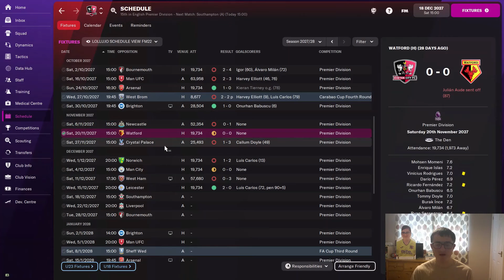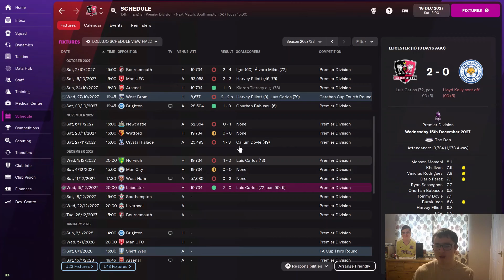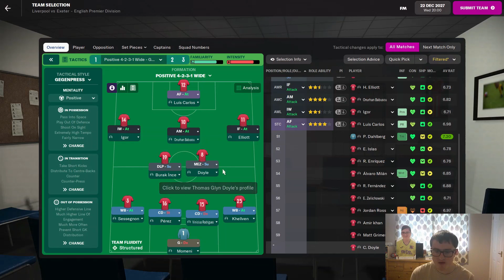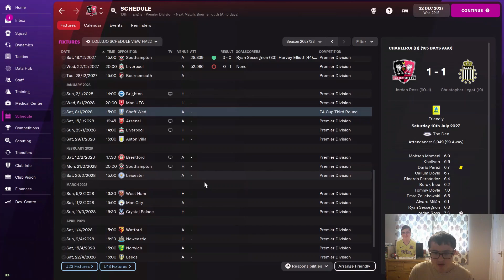City Till I Die - Part 44 - FM22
Another episode in the FM22 save City till I die which sees us taking charge of Exeter City Football Club. Our goal is to win the Champions League before we get sacked.